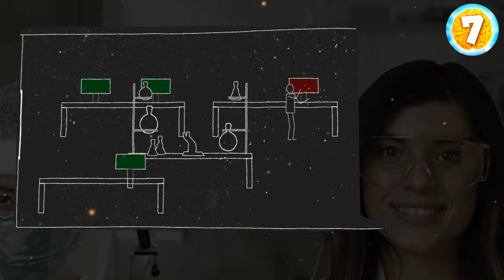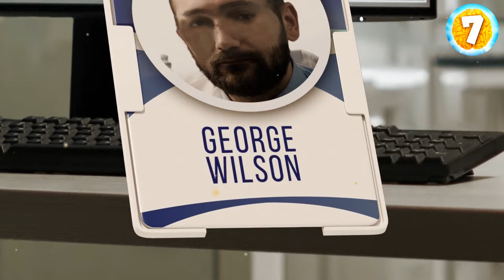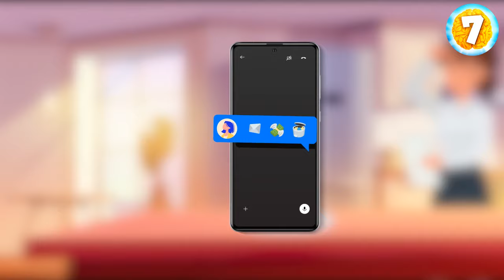Tick-Tock Teasers: Fast Puzzles for Quick Minds!